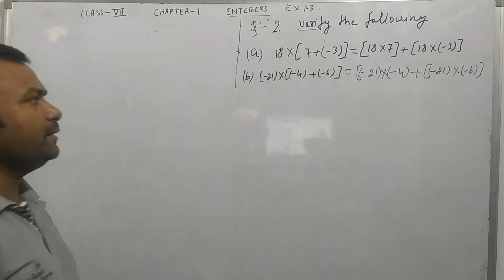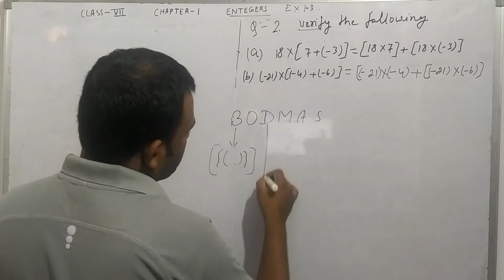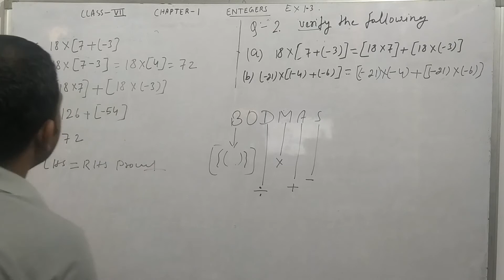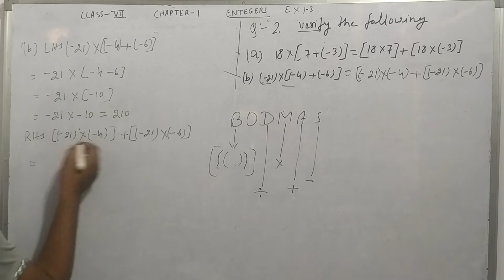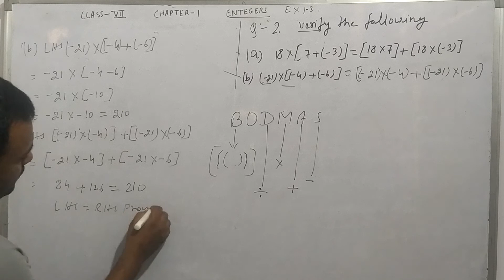Class 7th ex 1.3 qn 2